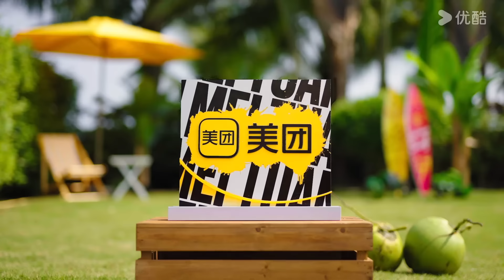MULTISUB【这是我的岛】EP02上 | 攻防战少年们各怀鬼胎，战斗一触即发！| 马嘉祺/丁程鑫/宋亚轩/刘耀文/张真源/严浩翔/贺峻霖/蔡国庆/欧豪/侯雯元/杨迪 | 优酷综艺 YOUKU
简介：In order to embrace the pioneering spirit of the new era and to seek the true essence of a fulfilling life, eleven sea-loving youngsters venture to a mysterious island. Through a series of survival tests and challenges, they find a way to coexist with nature and achieve self-growth and breakthroughs, embodying the younger generation's adventurous ethos of the modern age.
11位热爱大海的少年，为了学习新时代的闯海精神，寻找美好生活的真谛，组团来到一座神秘岛屿，通过一系列的生存磨砺和任务挑战，找到与自然的相处之道，并实现自我成长与突破，展现当代年轻人的“新时代闯海精神”。
嘉宾：马嘉祺/丁程鑫/宋亚轩/刘耀文/张真源/严浩翔/贺峻霖/蔡国庆/欧豪/侯雯元/杨迪

00:00 The International Website youku.tv is now available!
02:00 Download YOUKU International APP to get early access to the full show